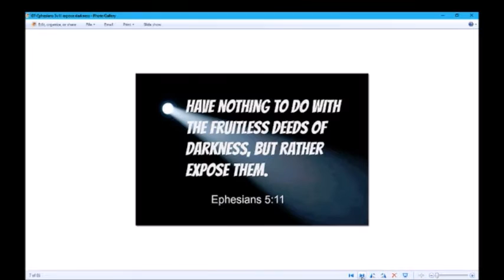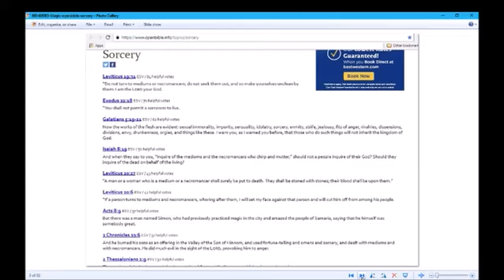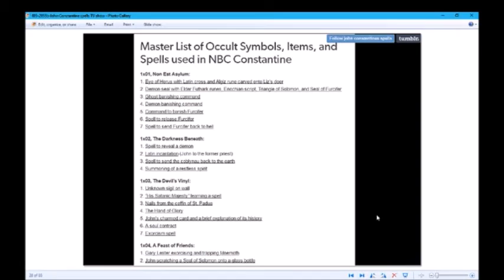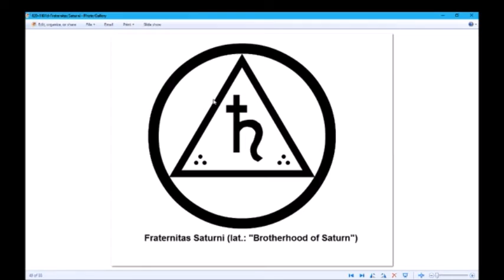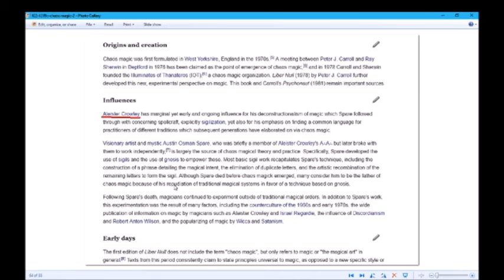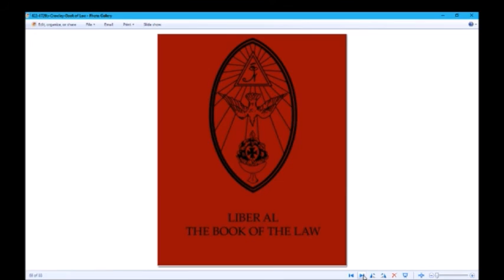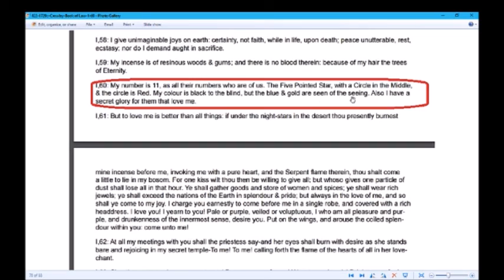Arrow Magick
There is no differentiation between good and bad, white and black magick. All magick is evil and condemned by the Word of God. God isn't trying to be mean, but He is trying to keep us spiritually safe. I am attempting to expose the TV series Arrow, whereas magick is the theme throughout the entire season. There is a lot of predictive programming with order out of chaos and the world leaning into World War 3. I am summarizing an entire season in 23 minutes. I think I even impressed myself.

The Significance of the Owl as it Pertains to the Occult and Illuminati

Genesis flood reference Genesis 6:9-9:17